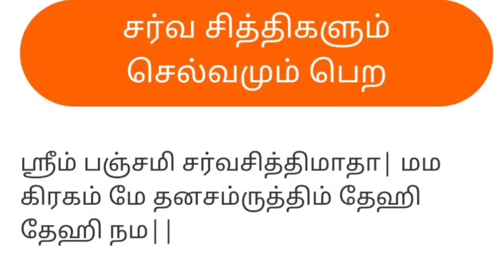21.8.2023,அவசர பதிவு"எனக்கு எதுவும் நடக்கமாட்டேங்குது" என்று இனி யாருமே சொல்ல முடியாது!!